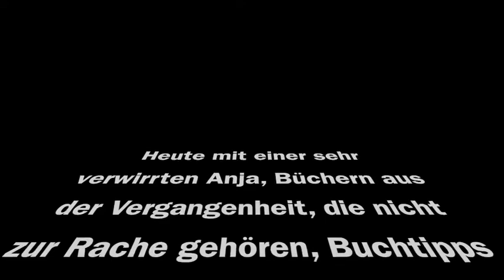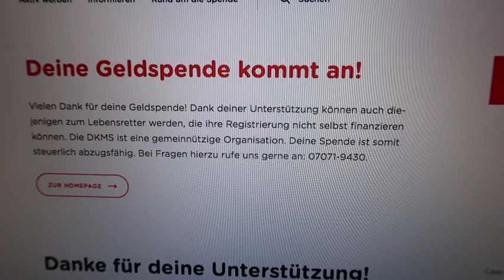Fazit zur Rache des SuB 2021 | Wie viel Geld spende ich ? | Sanja Books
00:00 Begrüßung
01:22 Zahlen, Daten, Fakten
04:22 Das Geräusch einer Schnecke beim Essen von Elisabeth Tova Bailey
05:40 Paris, du & ich von Adriana Popescu
07:31 Blackout von Marc Elsberg
09:52 Die Mittwochsbriefe von Jason F. Wright
11:47 Dienstags bei Morrie von Mitch Albom
12:52 Wirst du da sein? von Guillaume Musso
14:07 Der Advokat und das Mädchen von Tabea Halbmeyer
15:38 Spende

Dieses Video wurde bereits vor dem Krieg zwischen Russland und Ukraine gedreht. Für die Menschen, die unter diesem Krieg leiden wurde privat ebenfalls gespendet.